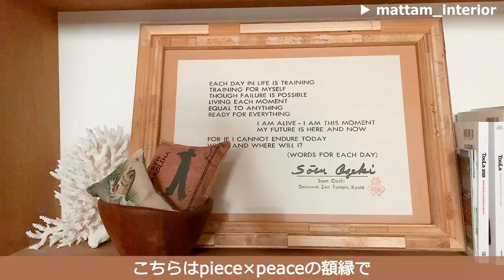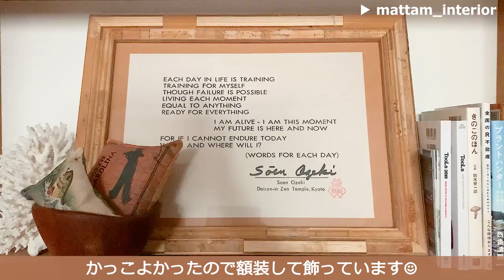【ルームツアー】建築士が住む極小住宅を窮屈に感じないお家｜2LDK26坪を広々と暮らす｜猫2匹と夫婦二人・丁寧な暮らし・回遊動線｜Room tour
開放的な吹き抜けが特徴のお部屋紹介🏠

広めの土間やスケルトン階段などこだわり抜いた間取りが特徴的です👀✨
自然素材の物が多くキッチンの収納も素敵です！

●年齢: 30代
●職業: 建築士
●場所:石川県在住
●間取り : 2LDK +ロフト（持家）
延べ床面積83㎡　約25坪　築5年
1階のワンフロア部分の広さ　26帖

◆インテリアで意識していること◆
小さな家でも窮屈さを感じないような設計＆インテリア選び
揃いすぎないように、でも全体の統一感があるようなインテリア選び
を心掛けています☺

リビングのソファに座った時に
いろんなものを置いている大きな棚や
半外っぽく作った階段と吹き抜けが見えるのがお気に入りです✨

◆お家作りで苦労したところややってよかったところ◆
仕事終わってからの時間で自邸の設計してたので
いつもよりちょっとだけ寝不足になってましたが基本楽しかったです。

家はつくって良かったと思います！
暮らしが良い方に変わりました✨

【目次】
00:00　オープニング
00:15　お部屋の概要
00:46　スプリット階段が目の前に広がる玄関
01:25　土間スペースにあるインテリアについて
03:27　三角屋根がオシャレな猫のトイレ
04:08　玄関の収納と真鍮のスイッチについて
05:03　猫もリラックスしちゃうリビング
06:51　見せる収納でオシャレにインテリアを飾る
09:54　イスとテーブルもおしゃれに
10:32　ステンレスのキッチンについて
11:33　水素水も出る万能な水栓✨
12:06　吊るす収納でスッキリと見せる
12:39　キッチンから見るリビング
12:49　パントリーは無印良品で統一感アップ
13:31　真鍮を多く取り入れたトイレ
14:34　1階は回遊できる作りに◎
15:08　少しだけ2階を紹介
16:12　最後に

🕯当アカウントでは

皆さんの参考になる素敵なお部屋をご紹介しています＊

今後もルームツアー動画やルーティンなど様々な企画を投稿していく予定です！

21時公開 ... 月・水・金
20時公開 ... 土・日・祝　を予定しています◎